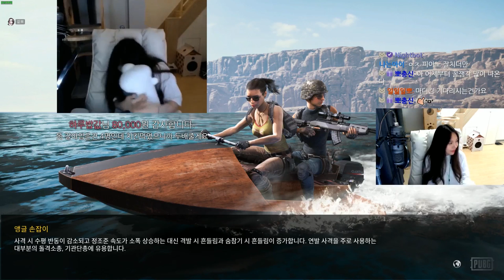죽이고 옷까지 바꿔입어야한다.. 아니 그걸 잡으면 어떻게 먹으려고?